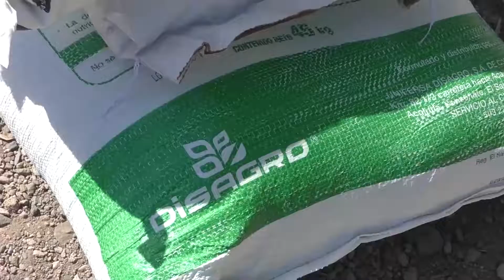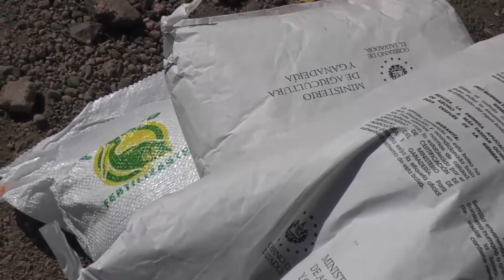AGRICULTOR CONCHAGÜENSES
Santos Ponce, agricultor conchagüenses, asegura que es necesario más apoyo por parte del gobierno central para seguir cultivando la tierra y obtener así mejores cosechas en esta temporada agrícola 2022.